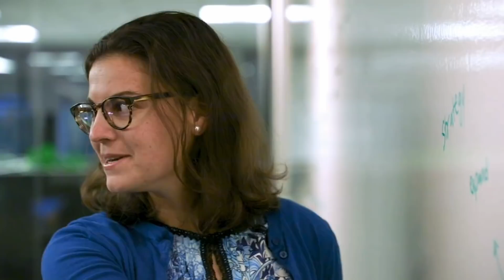SONY PIDE a XBOX que ACTIVISION siga siendo MULTI 💥 COD NO PUEDE ser EXCLUSIVO de XBOX x MONOPOLIO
SONY PIDE a XBOX que ACTIVISION siga siendo MULTI 💥 COD NO PUEDE ser EXCLUSIVO de XBOX por MONOPOLIO. Hoy hablaremos de como Sony ha pedido a Xbox que Activision siga siendo multiplataforma y la posibilidad segun medios de que Call of Duty siga siendo multi por las leyes anti monopolio...